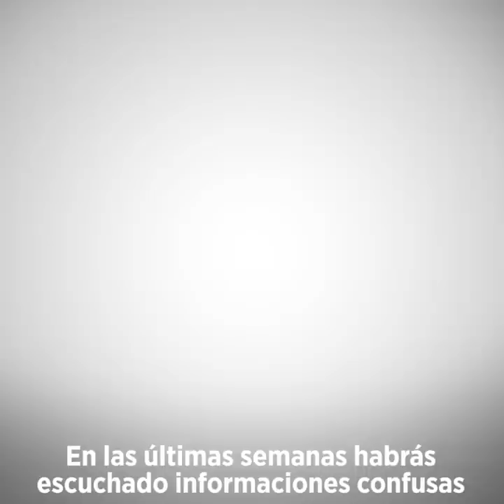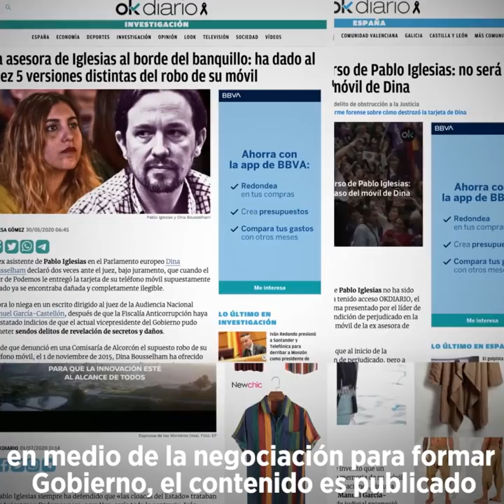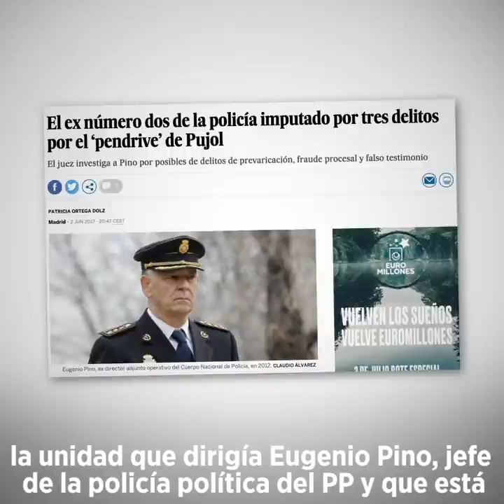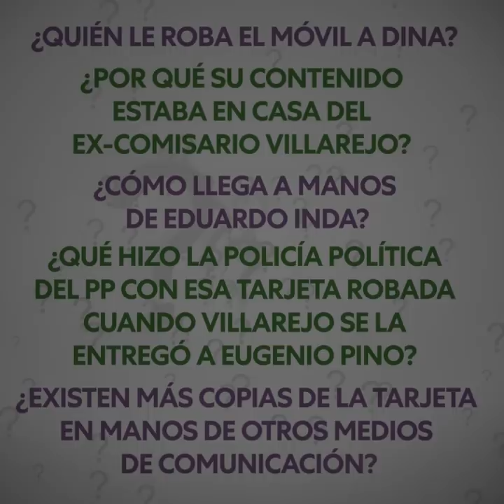LaVerdadDelCasoDina y la cronología de los hechos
Desde varios medios de comunicación, quieren hacer pasar como beneficiadas a las personas perjudicadas del robo del teléfono móvil a Dina.
Esta es LaVerdadDelCasoDina y el desarrollo temporal de los hechos.